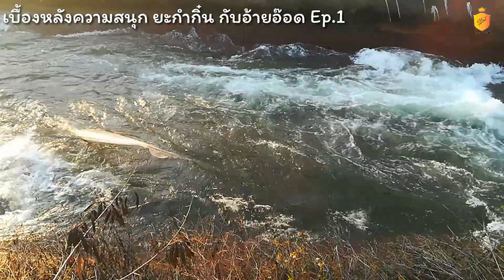เบื้องหลังความสนุก รายการ ยะกำกิ๋น กับอ้ายอ๊อด Ep.1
**ก่อนจะชมรายการคลิปจริงคืนนี้ 20:15 น. เรามาดูเบื้องหลังความสนุกกันก่อนดีกว่าครับ

[คุณสามารถชมคลิปของผมใหม่ๆทุกวันได้ที่นี่]

คุณสามารถติดตามผมในหลายๆช่องทางได้ที่นี่:
[Fanpage Rungrod Channel]

Rungrod_Channel